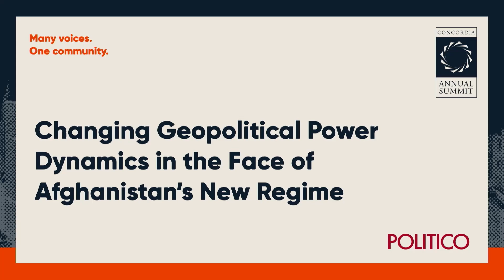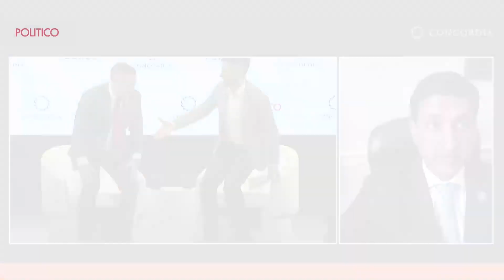Changing Geopolitical Power Dynamics in the Face of Afghanistan’s New Regime | 2021 Annual Summit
Speakers:
Ro Khanna
Michael Waltz
Ryan Heath

With the collapse of the Afghan government to the Taliban, how will China and India fill the void in the Indo-Pacific and Central Asia? Pakistan has made clear its close ties with China, and India continues to confront the Chinese on the border. How will the U.S. strengthen its ties with India to curb China’s mounting influence across the region? This timely session, moderated by Ryan Heath, will bring together Congressman Mike Waltz and Congressman Ro Khanna for a crucial discussion on the build-up of events that led to this point, and what the takeover of Afghanistan by the Taliban will mean for the many rivaling nations involved in the conflict.